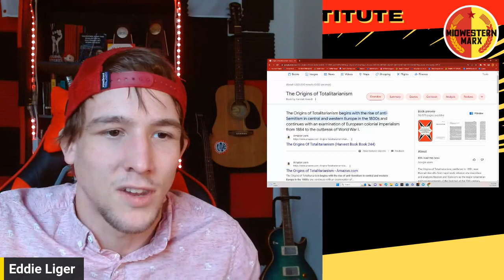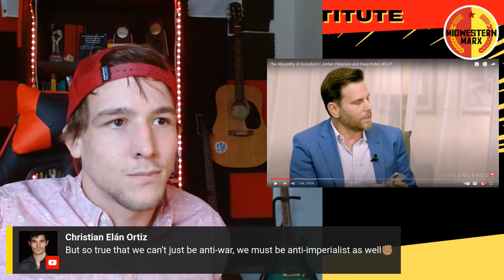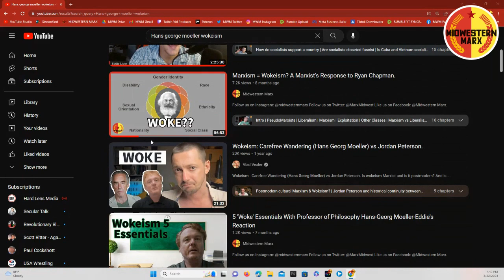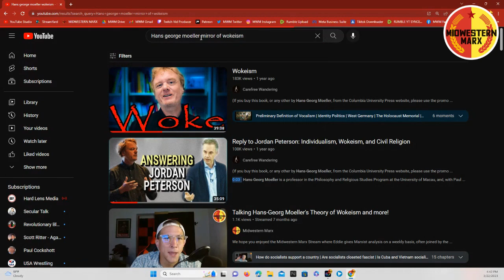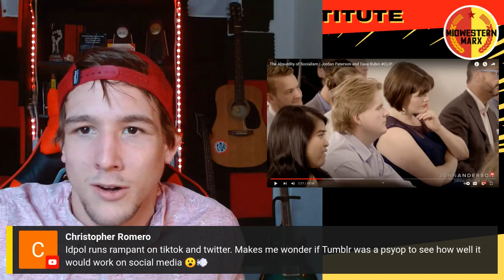Have IPhones Abolished Oppression? Dave Rubin Thinks YES!